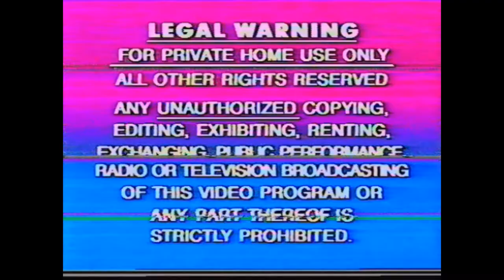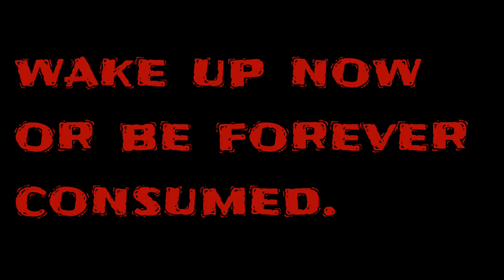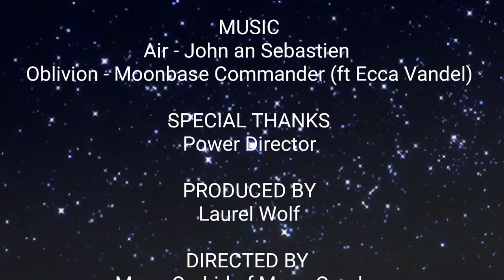Lol You don't need money..